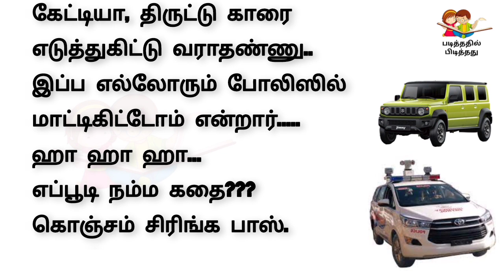திருடனும் போலீசும் செம காமெடி | படித்ததில் பிடித்தது